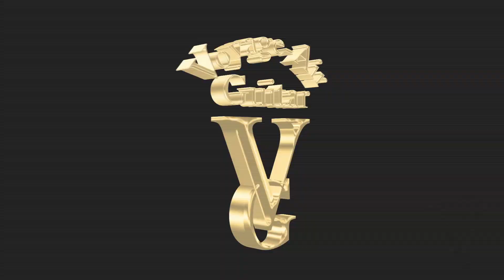Jeff Cohen CEO of Voyage-Air Guitar with an important message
From the Desk of President and CEO...
Thank you for all the congratulatory texts, emails and posts! It's a real treat when a young company is invited to show its products on network TV, and certainly flattering when you get invited back three times. But it's unbelievably flattering when your competition tips their hat and gives you a public 'attaboy'! We owe it all to you - our employees, our customers, our fans and our friends. With your help we have proven to the world that it is possible to improve upon perfection. The art, craftsmanship and genesis of fine lutherie brought to this country over 175 years ago has been updated, refreshed and made more portable for today's mobile society. Most important of all, we did this without sacrificing any of the quality that we've all come to love in a skillfully devised and great sounding guitar.

Let me fill in a few of the Shark Tank blanks that you may be wondering about in this video clip.

Sincerely,
Jeffrey M. Cohen
President and CEO - Voyage-Air Guitar, Inc.